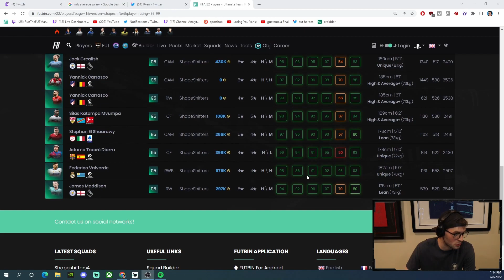Nick tests First EVER 95+ Shapeshifters Player Pick